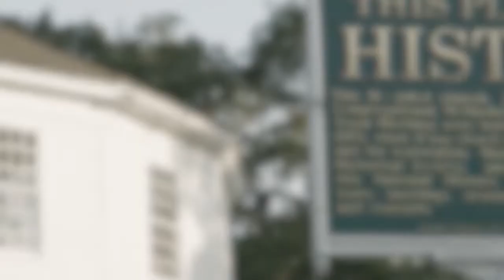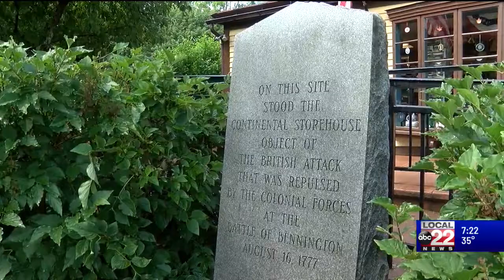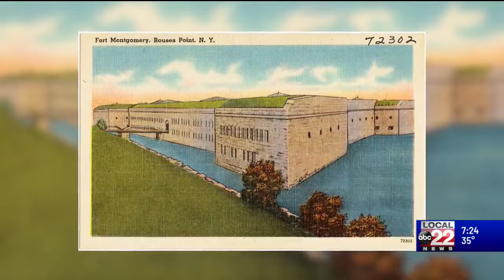This Place in History: Fort Montgomery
The northern end of Lake Champlain was fortified twice in the early 1800s to guard against attacks from British Canada.